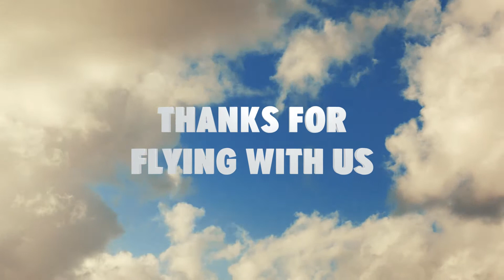MARIA ISABEL J Skydive Algarve video